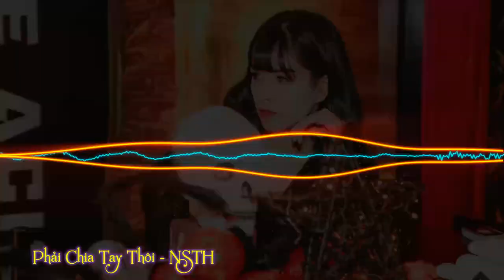[Bản Lỗi] Demo Vol.106 - Phải Chia Tay Thôi Remix Vinahey 2018 | NSTH